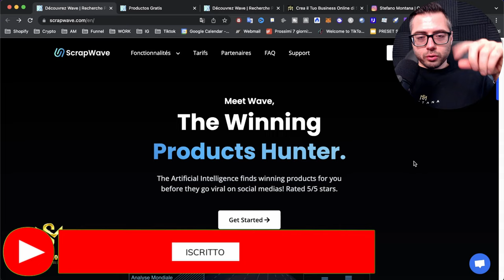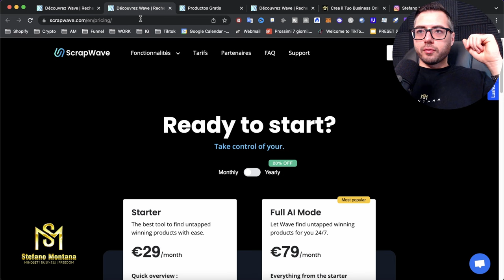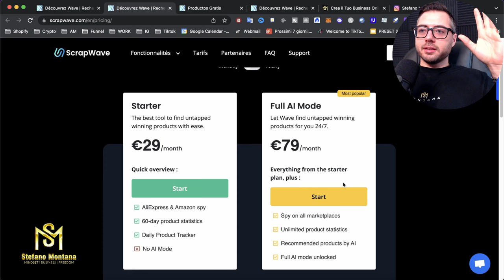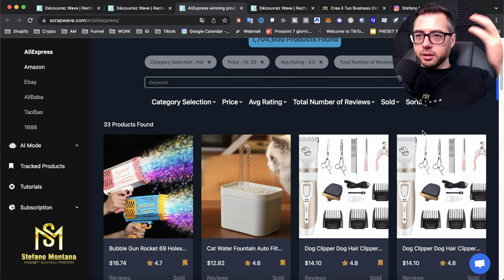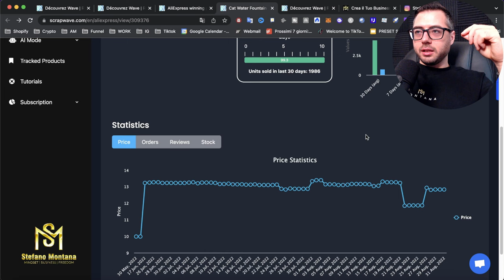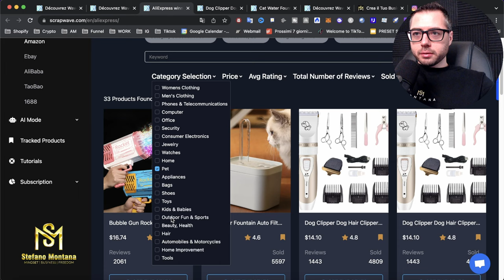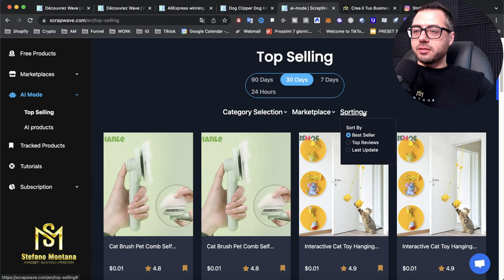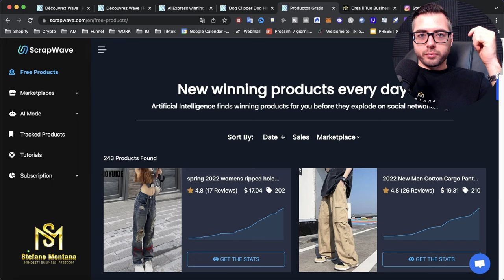Come trovare nuovi prodotti vincenti Dropshipping 🏆 in maniera FACILE e SICURA (Novità 2024)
✅ Crea, sviluppa e fai SVOLTARE il tuo Business Online profittevole adesso

🎥 Il miglior sito per i tuoi Video Ads con il 10% di sconto (WINNING ADS MEDIA)

2️⃣ Seguimi ora su Instagram!

3️⃣ Seguimi ora su Tiktok!

Ma chi è Stefano Montana❓ E perché può aiutarti❓

🔸 Ha aiutato i propri clienti e i propri studenti ha generare oltre 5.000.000,00 € in vendite online.

🔸 Consulente eCommerce e Social Media Marketing più pagato in Europa con parcelle da 1.000 euro l’ora e 10.000 euro al giorno.

🔸 Ho aiutato i miei studenti e i miei clienti a generare oltre 5,000,000.00 euro in vendite online.

🔸 Mentore di oltre 1369 imprenditori eCommerce e Consulenti online.

🔸 Attivo costantemente nel mondo del Business Online dal lontano 2015, studia e si forma dai migliori formatori a livello mondiale, presenti e operanti nel mercato americano come Alex Hormozi, Sam Ovens e Alex Becker

🔸 Ideatore e creatore del sito web OSB - OpenSourceBusiness.it, il primo sito blog con all'interno percorsi formativi avanzati modellati su misura dello studente.

🔸 Ritenuto da migliaia di persone la massima autorità dell'eCommerce e del Social Media Marketing in Europa e nel mondo.